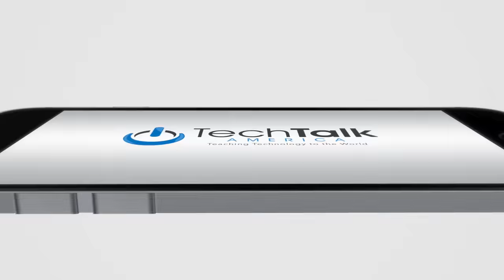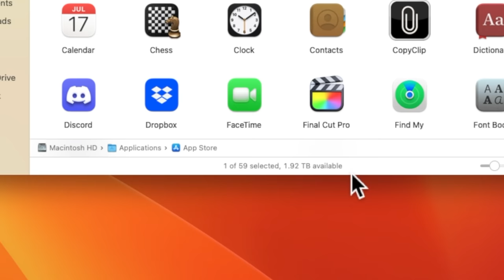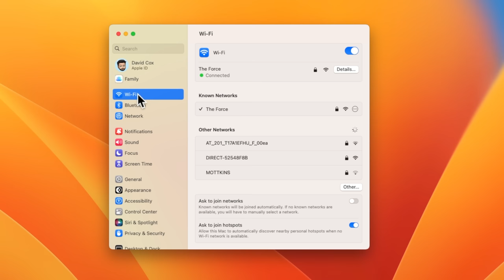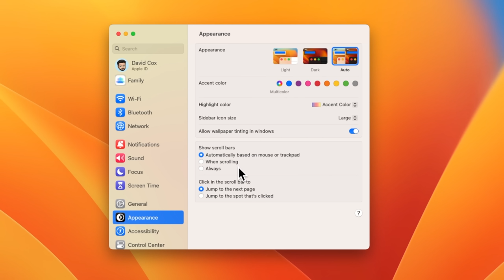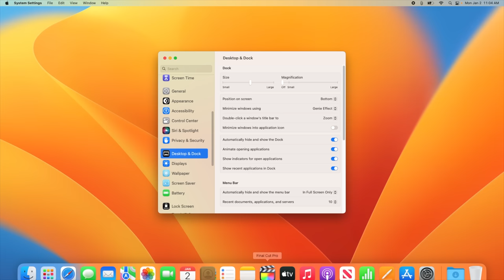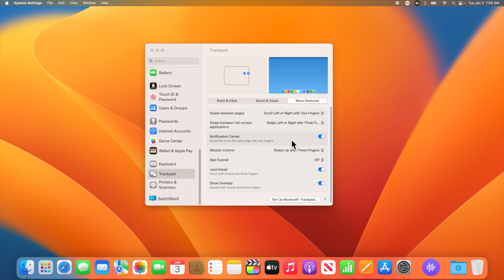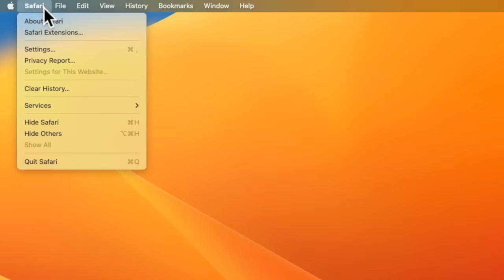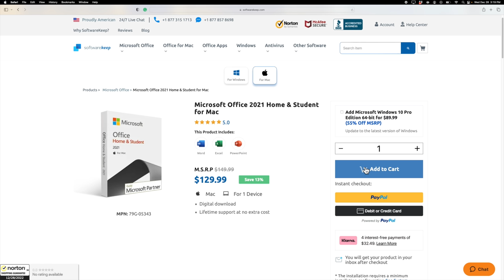New to Mac 2023 - Ventura Edition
The ultimate tutorial designed for anyone who is BRAND NEW to the Mac.

CHAPTERS:
00:00 Introduction & PDF Guide
01:10 Finder, The Dock, and Finder Settings
03:14 View Options (icon, list, column, and gallery)
04:30 Add/Remove Apps to the Docks
05:28 Apple Menu
05:50 App Store & Apple ID
06:10 Force Quit
06:40 System Settings (start)
07:00 iCloud
07:49 WiFi
08:00 Notifications
08:25 Focus Modes
09:00 General Settings
09:17 Software Update
10:30 Transfer or Erase Data
10:40 Appearance Settings (light/dark mode)
11:57 Accessibility Options
12:30 Control Center
12:50 Siri & Spotlight
13:30 Security Settings & File Vault
15:12 Display Settings
15:27 Wallpaper & Screen Saver
16:13 Trackpad Settings & Multi-Touch Gestures
19:45 Add A Printer
20:12 Full-Screen Mode & Split Screen Mode
21:20 Stage Manager
23:00 Multiple Selection
23:30 Text Replacement
24:30 How To Use Your iPhone As A Document Scanner
25:20 Universal Copy and Paste
25:45 Microsoft Office (sponsored segment)
26:25 Tech Therapy

FAVORITE GEAR
The Camera I Use
The Lights I Use
The Microphone I Use

Thanks so much for supporting my channel. I greatly appreciate it.